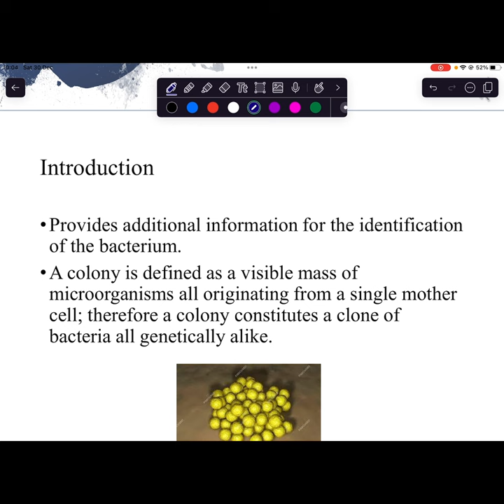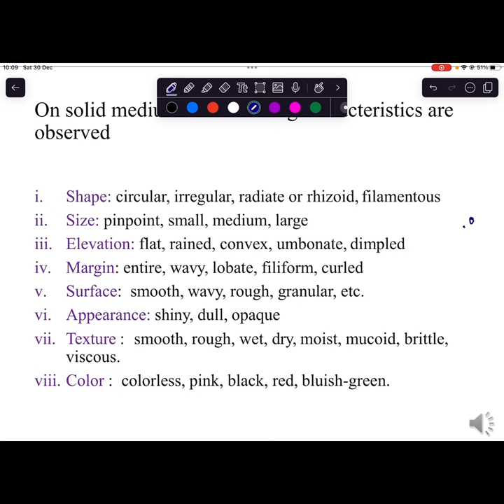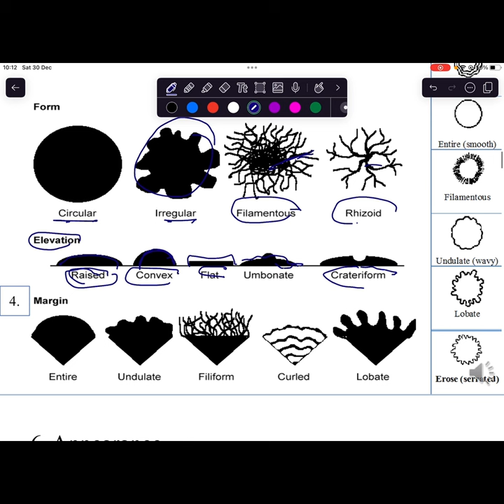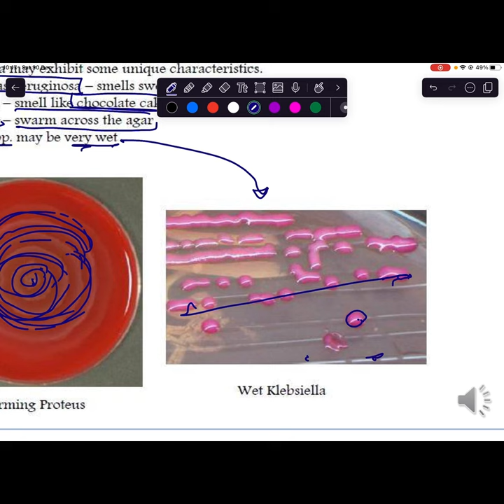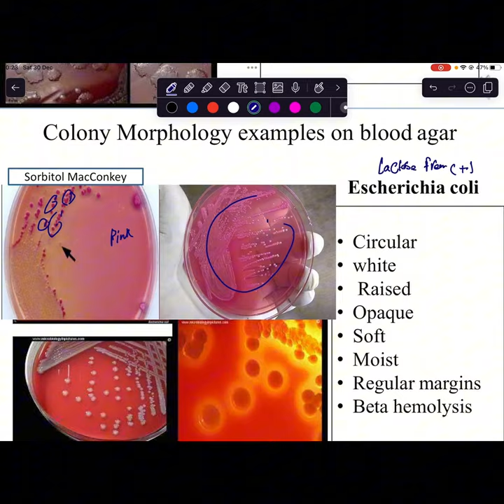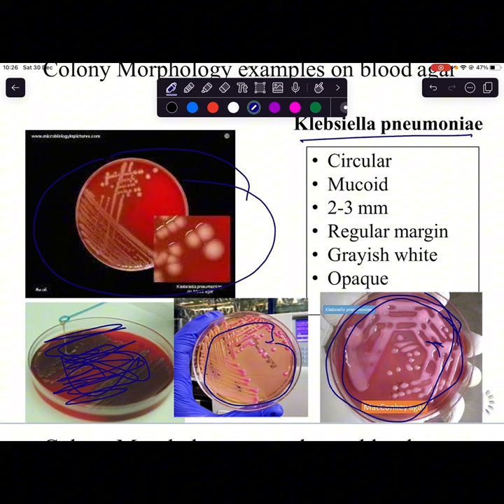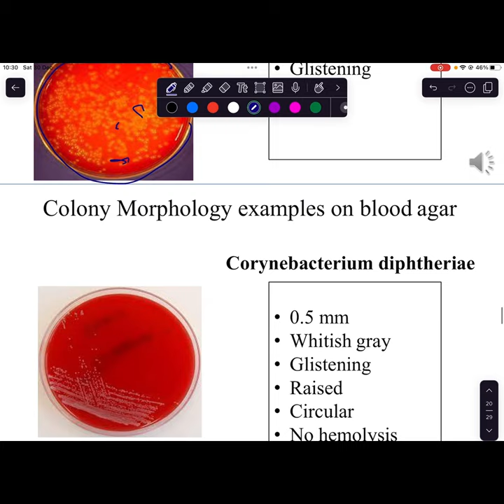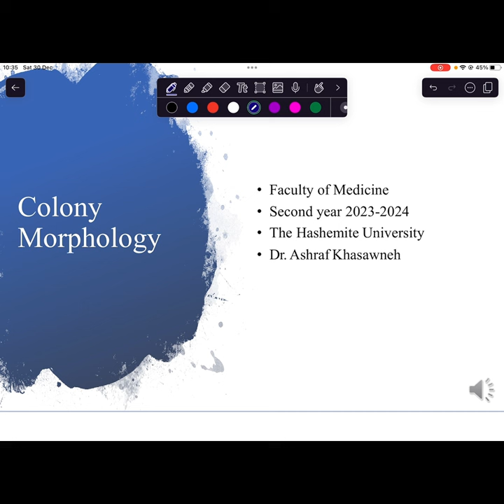General Microbiology - Lab 4 - By Osaid Assayed